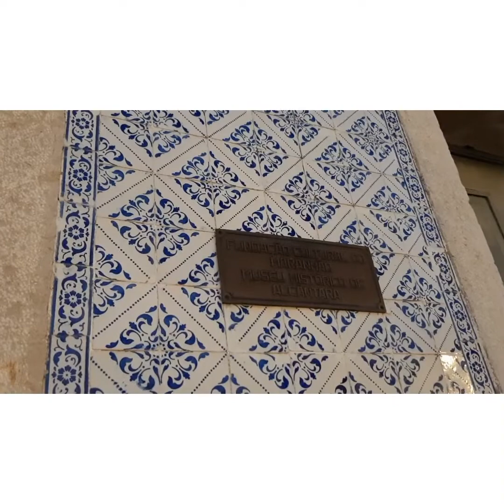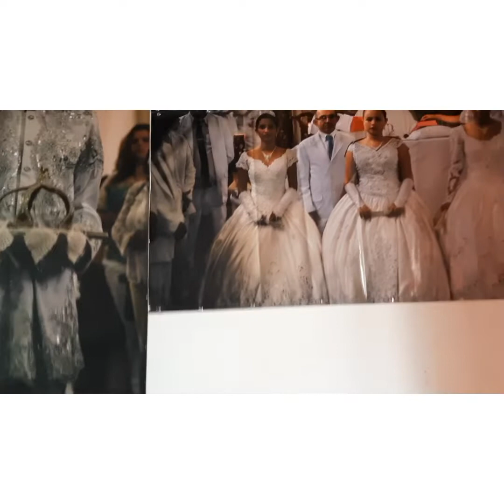ALCÂNTARA CIDADE HISTÓRICA /MUITA BELEZA / RUÍNAS /DEMORA NA TRAVESSIA PARA SÃO LUÍS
Visitamos a bela cidade histórica de Alcântara, com sua arquitetura do século XVII. Muito charme, povo alegre e hospitaleiro.